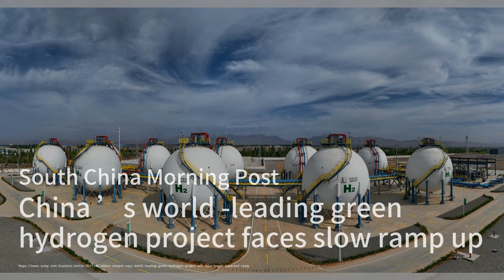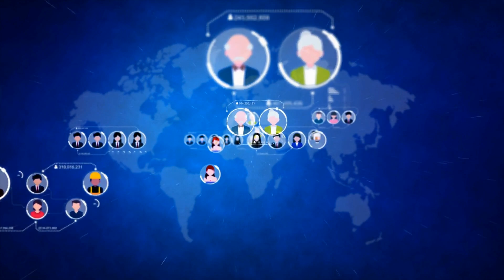2024年经济展望：中国、特朗普和下一个黑天鹅；习近平的混乱信息让投资者感到不安；马斯克搁置了生产更便宜的电动汽车的计划；TikTok强制要求商家即时退款：點點新聞20240103